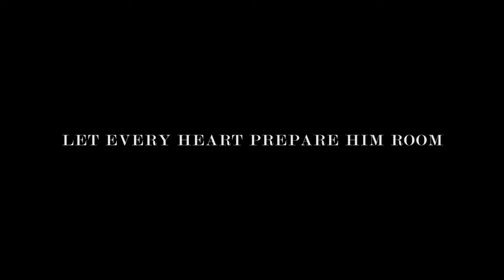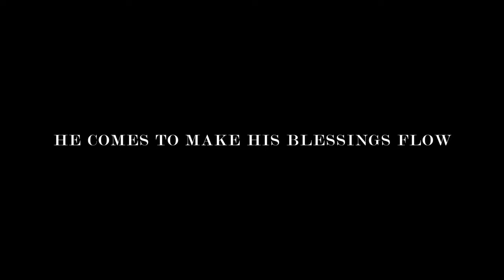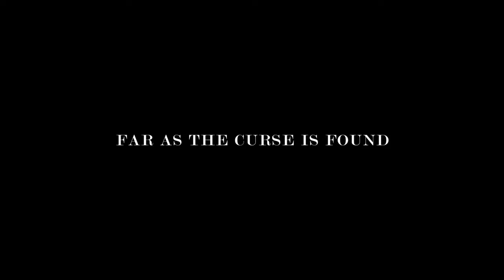Jenny & Tyler: Joy To The World (acoustic) [Stereo Audio]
/ / / Lyrics / / /

And heaven
And heaven

And heaven
And heaven

Ooh sounding joy
Sounding joy
Ooh sounding joy
Sounding joy

No more let sin and sorrows grow

And wonders
Wonders of His love

/ / / Songwriting / / /

After thanksgiving, Jenny and I were feeling Christmas-y and so decided to do something Christmas-y.

I, in my over-ambition, wanted to record a whole album.

Jenny, the pragmatic one, suggested we start with one song.

So we sat down and worked out this version of Joy To The World. We were drawn to two lines "let every heart prepare him room" and "sounding joy."

I wanted to add drums, bass, mandolin, choir, strings, brass - the works. Jenny challenged me to keep it simple (because of our lack of spare time due in part to continuing sicknesses) - just two vocals and a guitar.

I hesitantly accepted the challenge. For the first time in years, I got to track Jenny's vocal (our producer, Ryan Corn, has a newborn and couldn't come over because of our sicknesses). Then I tracked guitar and my vocal, comped, cleaned, tuned, mixed and mastered.

I'm so glad Jenny suggested keeping it simple. I think the song is the better for it, at least for now (maybe next year we'll give it the works).

Around midnight last night we submitted it for distribution and it's scheduled to come out in about a week and a half. I'm stoked because there are Apple Digital Masters and Spatial Audio/Dolby Atmos versions too! The YouTube 5.1 surround sound version is here:

 / / / Credits / / /

Arrangement: Jennifer Frances Somers & Tyler Walworth Somers
Composer: Isaac Watts
Mix / Master: Tyler Somers at totheseastudios.com

/ / / More / / /

Joy To The World (acoustic) - Jenny & Tyler - Music and lyrics by Isaac Watts - Arrangement by Jennifer Somers (BMI) and Tyler Somers (BMI)